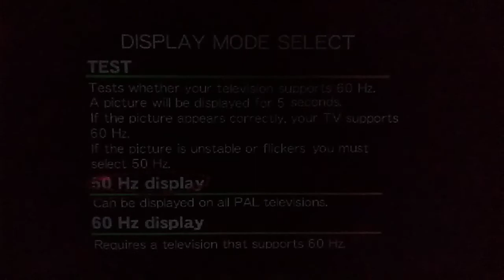Marvel VS Capcom 2 de Dreamcast en la TV Box X96 Max plus con Emuelec 4.1.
Nota.
Para el video he utilizado una TV Box X96 Max plus con 2 GB de ram y 16 GB de almacenamiento.
Para almacenamiento de los juegos tengo una MicroSD clase 10 de 128 GB.
TV Box en AliExpress

He creado un grupo en Facebook exclusivo para TV Box y todo lo que en ella se puede realizar. Te invito a unirte.